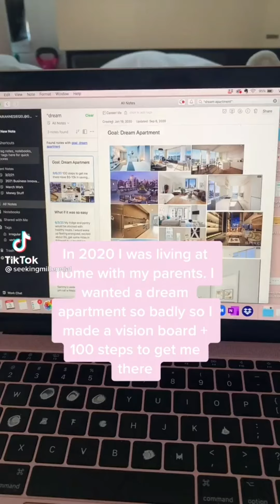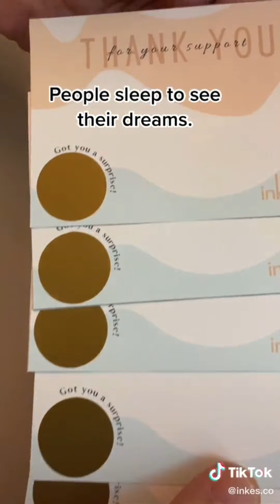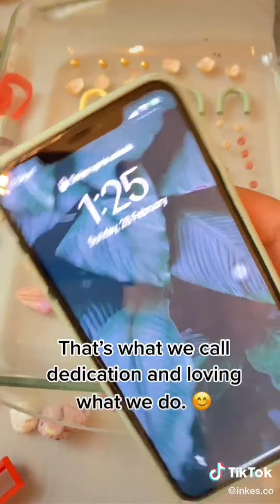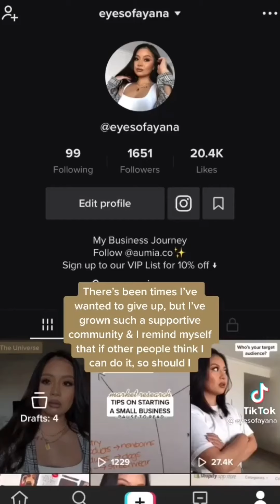this is your sign to START YOUR BUSINESS NOW